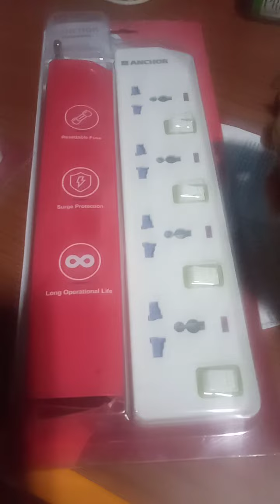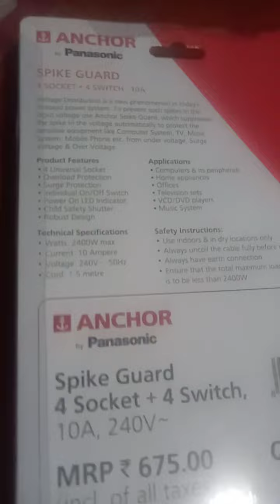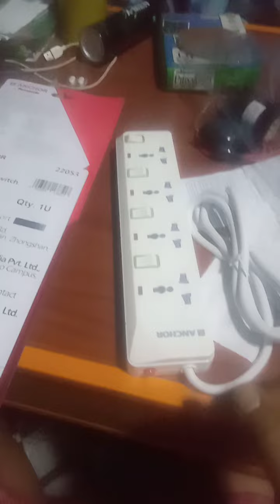Anchor 4+4 spike board